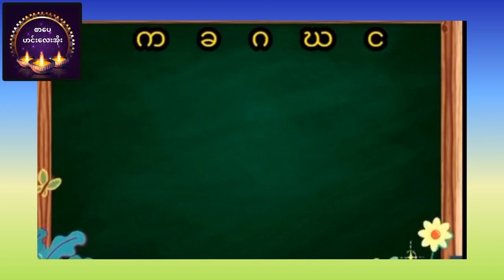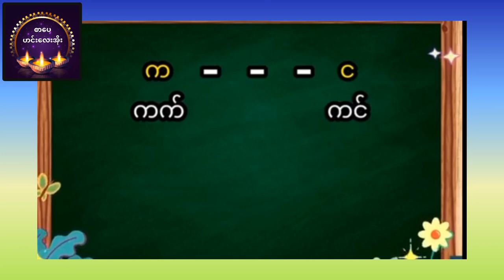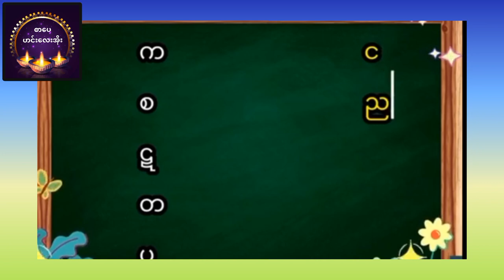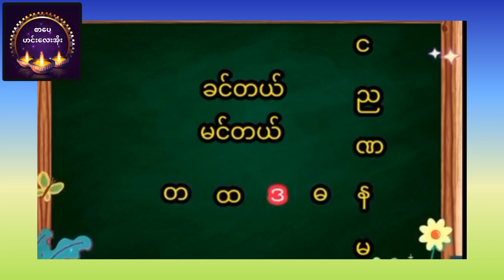ချစ်တယ်၊ကြိုက်တယ်ဘယ်လိုပြောမလဲ?ဆရာကိုလေး(အင်းဝဂုဏ်ရည်)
ဘေကုန်ရကျိုးနပ်ပါစေမယ်။
မိတ်ဆွေတို့အကျိုးတစ်စုံတစ်ရာရရှိအောင်တင်ဆက်ပေးသွားမှာဖြစ်ပါတယ်။
photo-crd
video crd